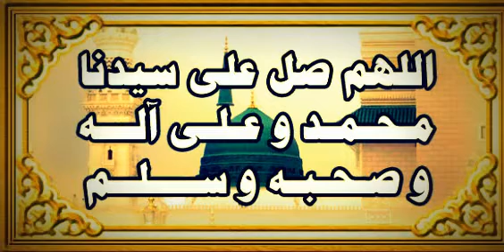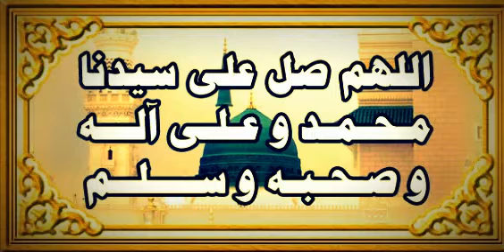اللهم صل على المصطفى بديع الجمال و بحر الوفى - مكررة - صلوا على النبي تفلحوا